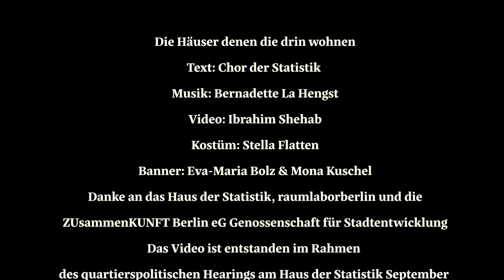Bernadette La Hengst & Chor der Statistik: Die Häuser denen die drin wohnen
Die Häuser denen die drin wohnen
Text: Chor der Statistik
Video: Ibrahim Shehab
Kostüm: Stella Flatten
Banner: Eva-Maria Bolz & Mona Kuschel
Danke an das Haus der Statistik, raumlaborberlin und die
ZUsammenKUNFT Berlin eG
Genossenschaft für Stadtentwicklung
Das Video ist entstanden im Rahmen des quartierspolitischen Hearings am Haus der Statistik September 2021